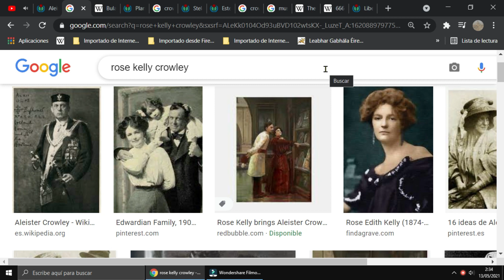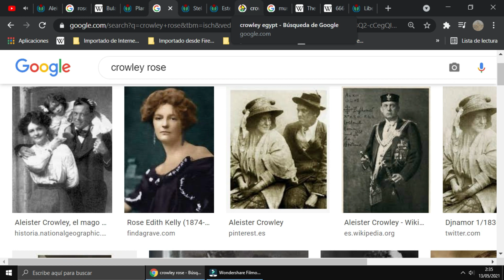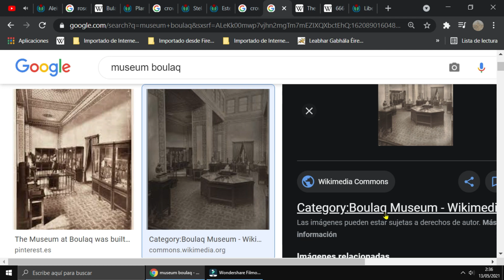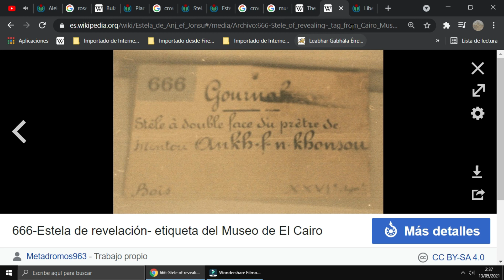Aleister Crowley y el Antiguo Egipto en el Thelema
Aleister Crowley fue uno de los hombres más extraños y enigmáticos de la historia. Su vida estaba relacionada con el estudio de la magia en el Antiguo Egipto. Aleister Crowley viaja a Egipto, donde escribe el Libro de la Ley con ayuda de la Estela de la Revelación y Aiwass, el mensajero de Horus. Precisamente, la filosofía y religión del Thelema de Aleister Crowley tiene un origen en Egipto a principios del siglo XX y se funda como culto en relación con el Antiguo Egipto y con miras a la Era de Horus o Era de Acuario. Esta doctrina se basa en el concepto de "Verdadera Voluntad" y en la famosa máxima "Haz lo que quieras será toda la Ley".

El origen egipcio de Thelema se relaciona con una experiencia mística que Crowley afirmó haber tenido en 1904 en El Cairo, Egipto. Crowley afirmó que durante este tiempo, recibió una comunicación espiritual de una entidad llamada Aiwass, quien le dictó el texto que se convertiría en "El Libro de la Ley". Este libro es el texto central de Thelema y establece sus principios fundamentales. Está dividido en tres capítulos, cada uno atribuido a diferentes dioses del antiguo Egipto: Nuit, Hadit y Ra-Hoor-Khuit.

El libro como texto sagrado se relaciona con los dioses egipcios, la mitología, la magia y con el pensamiento del Egipto Antiguo, destacando el simbolismo egipcio y el ritual del Equinoccio de los Dioses, entre otras conexiones con el Antiguo Egipto.

Bajo la Licencia Creative Commons Atribución Compartir Igual 3.0